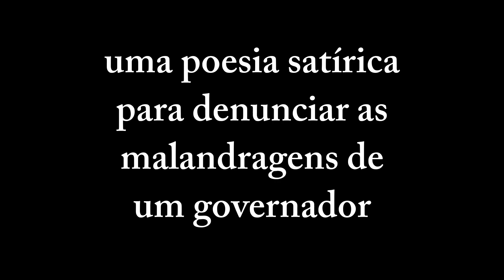cartas chilenas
Adaptação em quadrinhos das duas primeiras cartas da sátira "Cartas Chilenas" escrita por Tomás Antônio Gonzaga no período que antecedeu a Inconfidência Mineira.